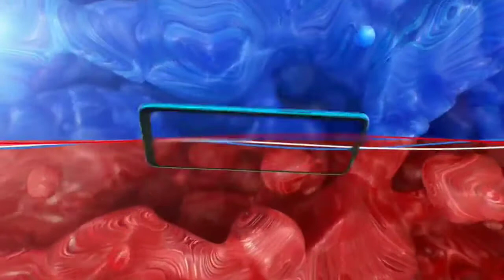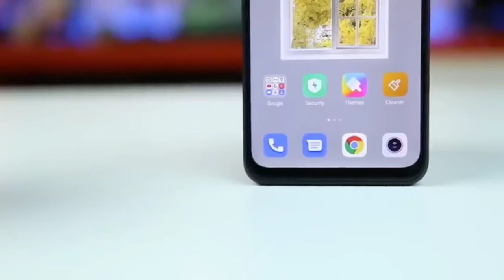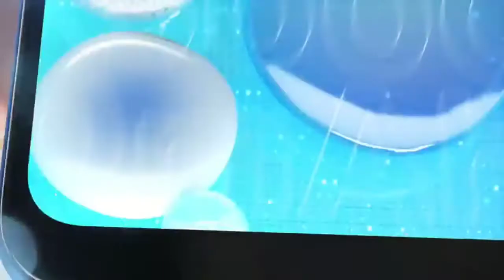Top 3 Phones Under 10k In August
1 Redmi 9 prime specification
1 G80 processor
2 13mp quad camera
3 8MP selfie camera
4 5020mh battery
5 10w charger
2 Realme narzo 10a
1 G70 Processor
2 12mp triple camera
3 5mp selfie camera
4 5000mh battery
5 10w charger
3 Motorola G8 power lite
1 P35 processor
2 16mp triple camera
3 8mp selfie camera
4 5000mh battery
5 10w charger